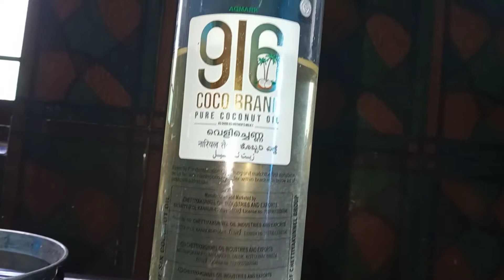how to avoid dandruff permanentlyതാരൻ എങ്ങനെ ശാശ്വതമായി ഒഴിവാക്കാംdandruff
Namasthe ജി
Etips ലേക്ക് സ്വാഗതം

ചെയ്യാനും മറക്കരുത്.

The place is Kottayam  palai
Thanks for coming to see Etips